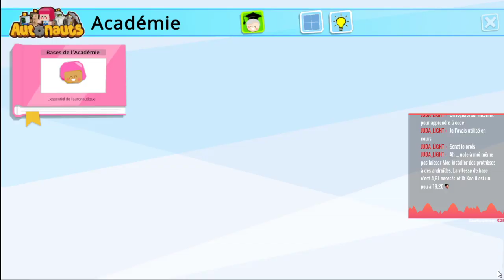AUTONAUTS | Découverte | Détruire des forêts avec des robots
Rediffusion de la découverte de Autonauts, petit jeu mignon dans lequel nous allons pouvoir tout automatiser !